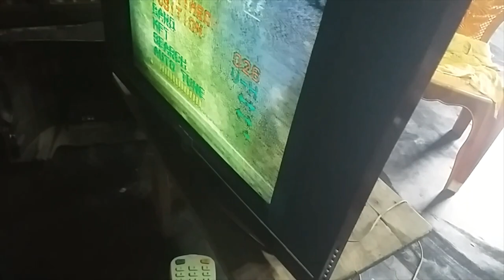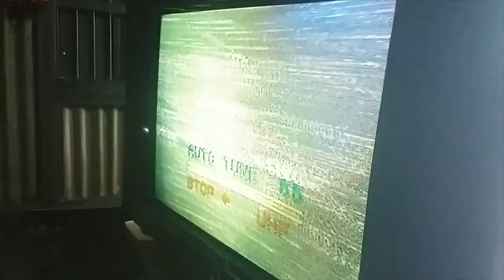jvco rt tv no video solution 2022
wolcom to seew and ttc tradning  youtube cennal 2022

jvco crt tv video fult solution ,repair 10 minite ok জে ভি কো বক্স টিভি ভিডিও প্রবলেম  মেরামত করুন  ১০ মিনিটে